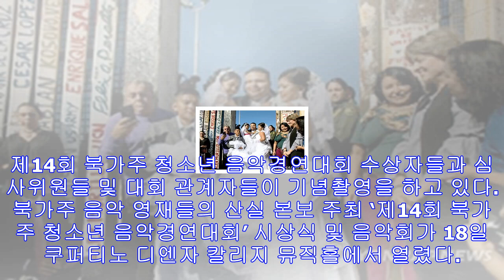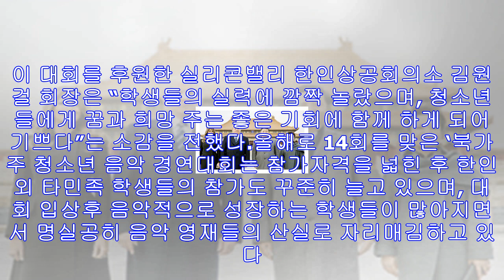제13회 북가주 청소년 음악경연대회 시상식,음악회 - 미주 한국일보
제14회 북가주 청소년 음악경연대회 수상자들과 심사위원들 및 대회 관계자들이 기념촬영을 하고 있다.북가주 음악 영재들의 산실 본보 주최 ‘제14회 북가주 청소년 음악경연대회’ 시상...